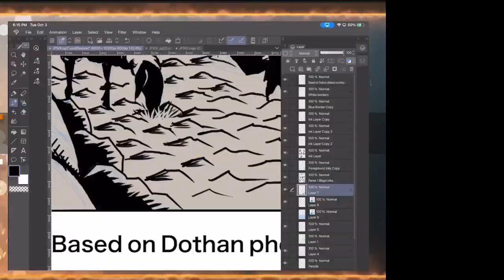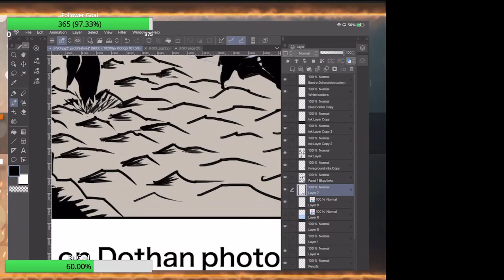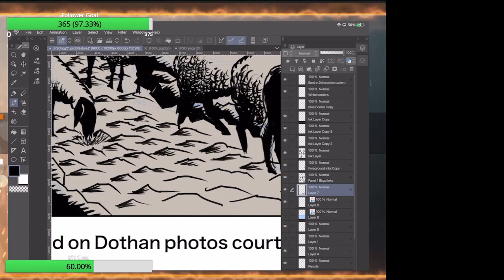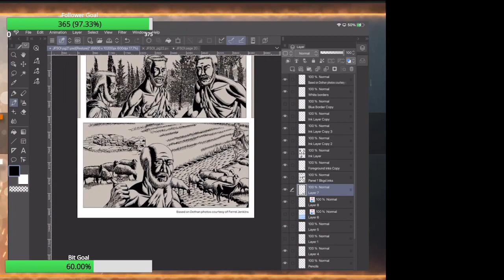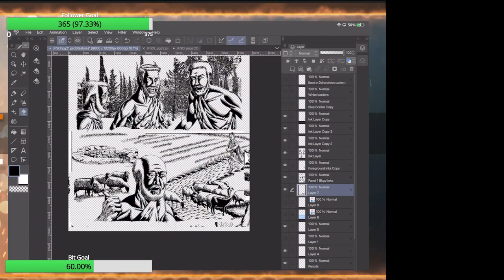Drawing Page 21 of My Comic “Joseph: Favored Son of Israel” Oct 3, 2023 Part 07